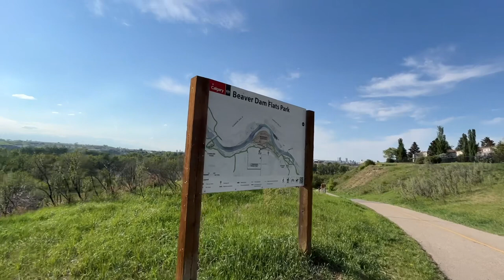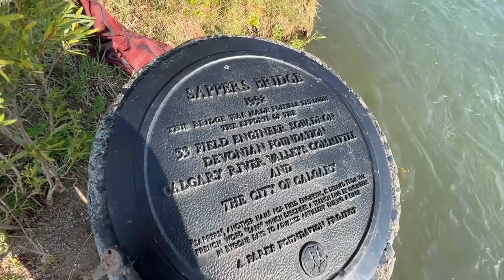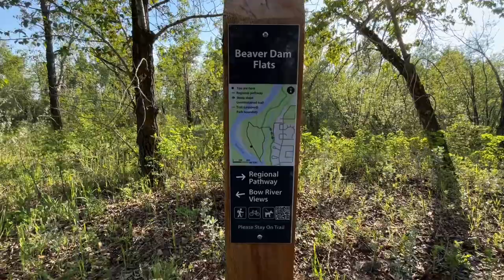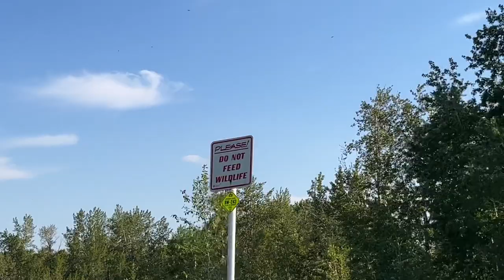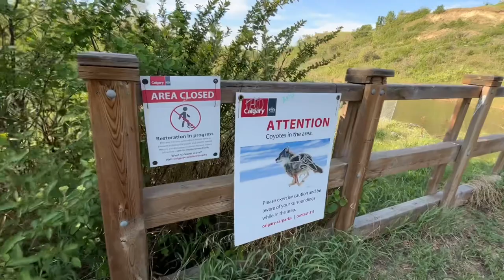Nature in the City: Beaver Dam Flats | Spring Life in Canada 🍁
Let's visit one of the most famous parks in the city, Beaver Dam Flats.